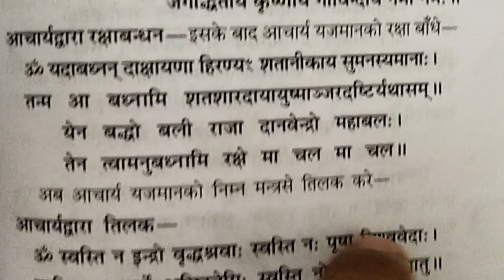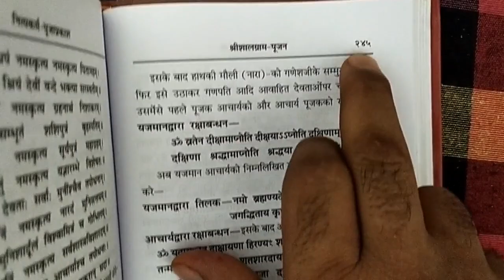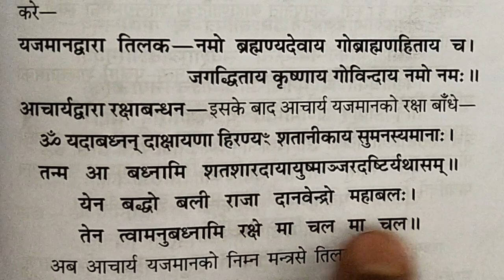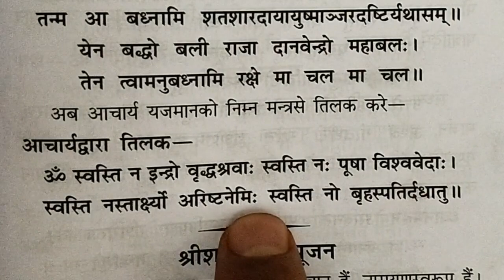मौली बांधने के मंत्र, तिलक करने के मंत्र, यजमान द्वारा मौली तिलक करवाने का मंत्र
मौली बंधवाने के मंत्र तिलक करवाने के मंत्र